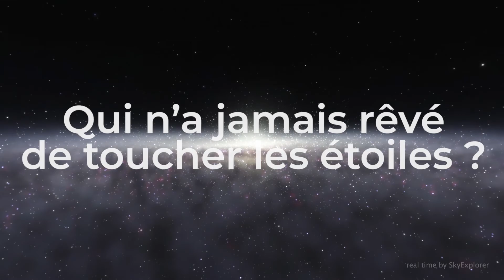TEASER_Planétarium de Haute-Provence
Découvrez des extraits du nouveau Planétarium !

Très prochainement, le Centre d'Astronomie proposera de nouvelles animations pour en apprendre toujours plus sur l'Univers ! ✨

🚀Embarquement imminent au Planétarium de Haute-Provence
📍Au Centre d'Astronomie de Saint-Michel-l'Observatoire
📅Dès le 9 avril 2022